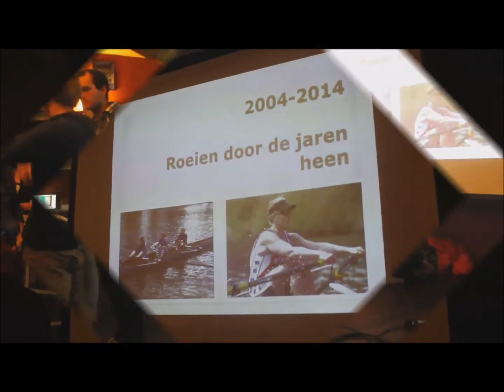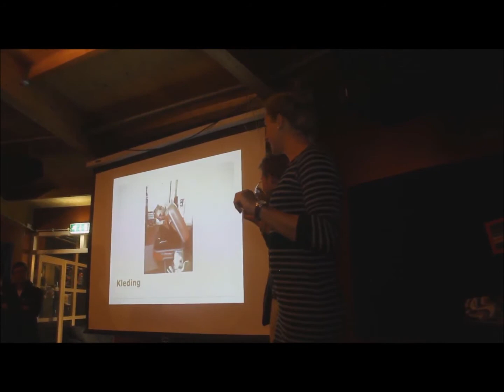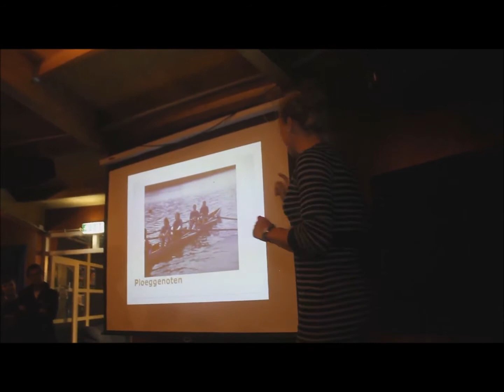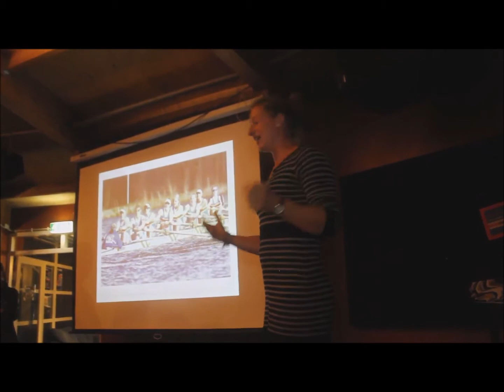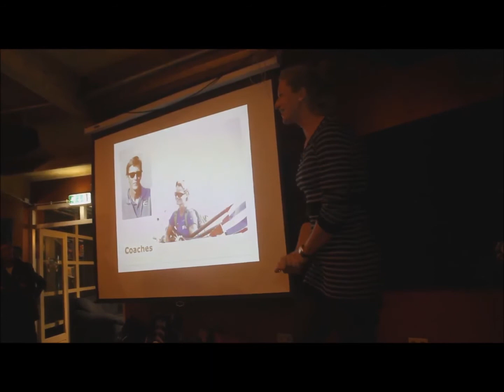wkhuldiging 9 10 14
Impressies van de superleuke huldiging van KNRB-uitgezonden atleten 2014: Sjoerd de Groot, Peter Wiersum, Ellen Hogerwerf, Chantal Achterberg, Bart Lukkes, Sander van Dijk, Roel Diekerhof, Roos de Jong, Leonoor Portengen, Maarten van Blokland, Vincent KLaassens, Robert van Houten, Matthijs Meissner, Marlou Pors en Janneke Voordouw; iedereen gefeliciteerd!